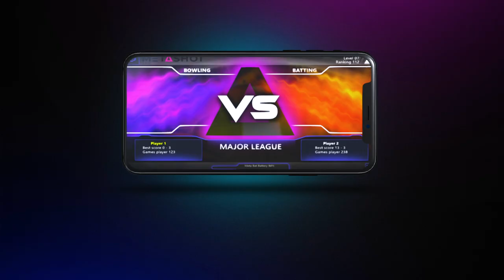MetaShot Mixed Reality Tech Bat Launch Video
Launch video of world's first mixed reality tech bat. Play cricket with anyone around the globe, right out of your living room.